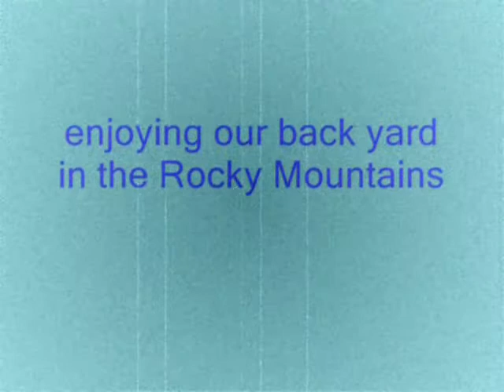The Naked Stalk, M.Bower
Michael Hedges tune recorded and played by M.Bower ,,martin hd28